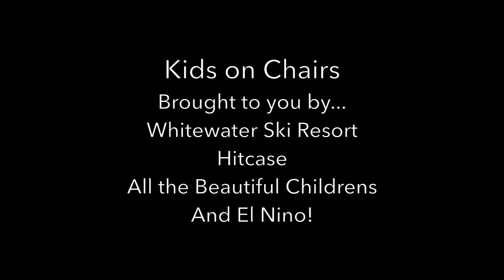Kids on Chairs - Episode 5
Family Guy wraps up the epic 2015/16 season at Whitewater Ski Resort with a host of kids big and small. We talk El Nino, infinite kidness, and “quality control,” one Summit Chair at a time.